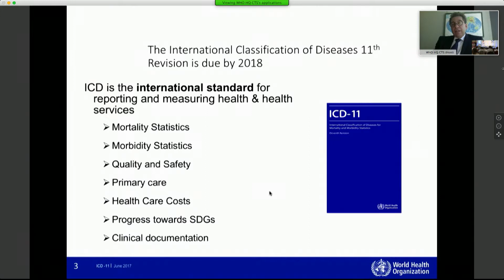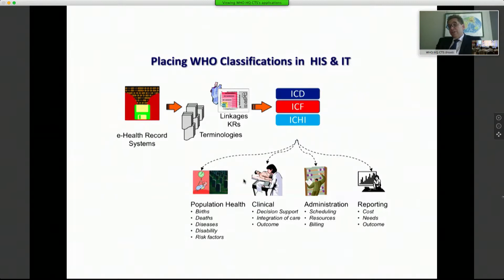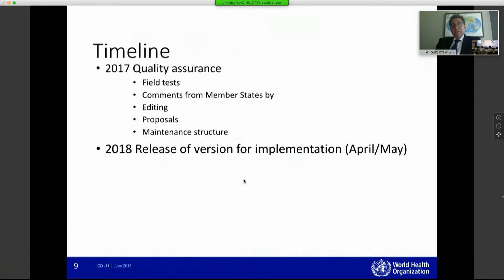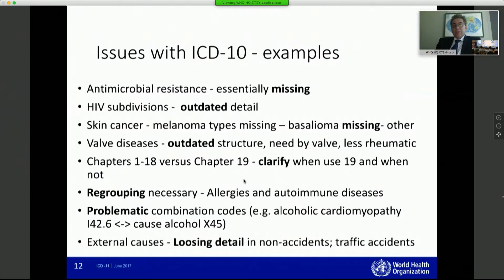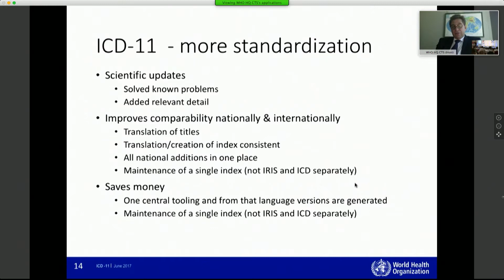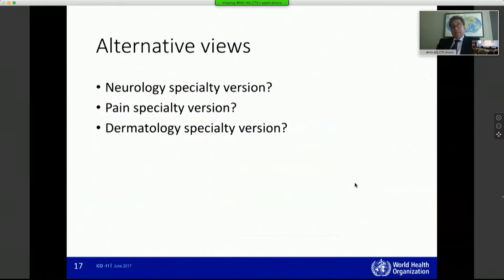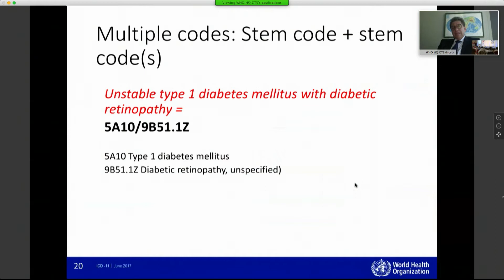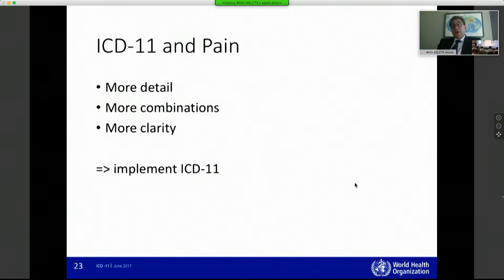SIP 2017 - Dr. Robert Jakob - Plenary Session Presentation (it)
Dr. Robert Jakob from the WHO delivers his presentation on the ICD 11 via livestream at SIP 2017.

SIP Symposium 2017

Plenary Speech
Speaker: Dr. Robert Jakob